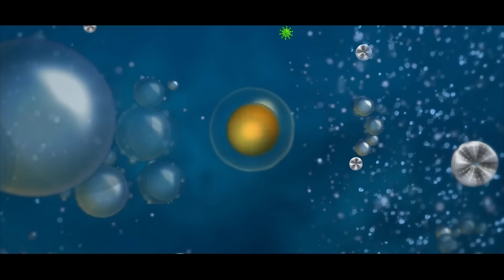Griff Plays Spore (Part 1): Griffaluphagus Origins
Butt spikes.

I'm a proud member of RPM Network and recommend them pretty highly to anyone with a smaller YouTube channel who is thinking about joining a network.